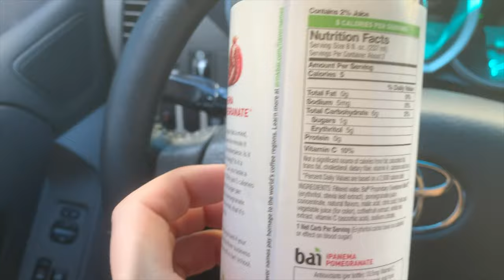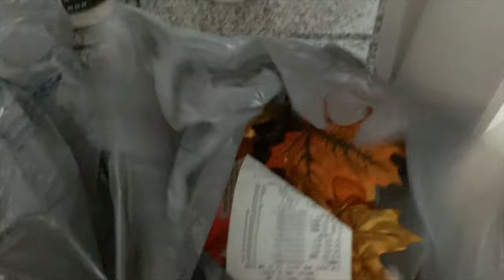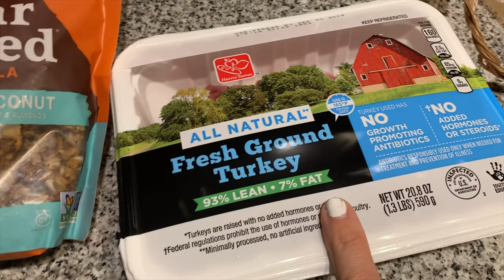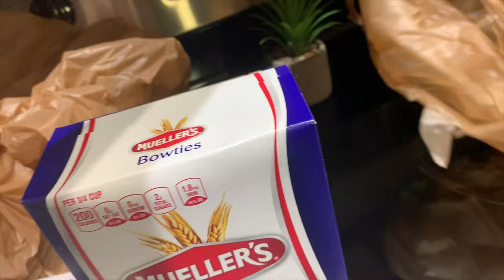a day in the life of a sahm 2019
Hey Guys, Welcome back to a day in my life vlog, or a day in my life as a stay at home mom. Hope you enjoyed this video:)

xo mommyandgray